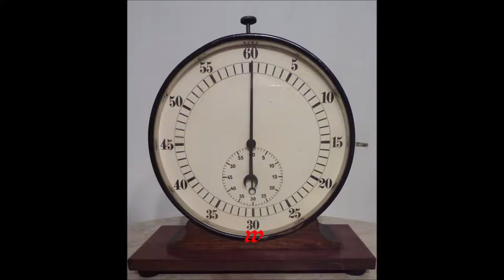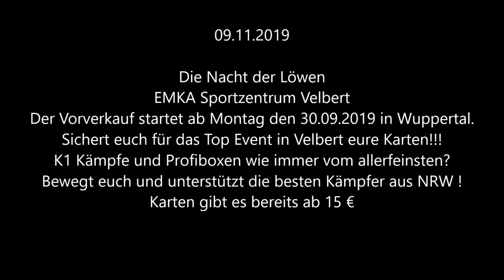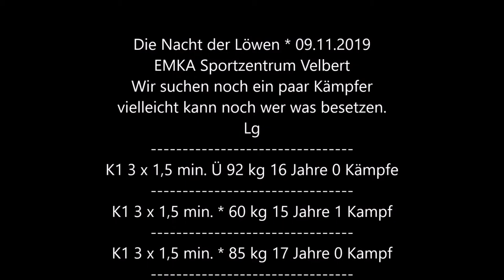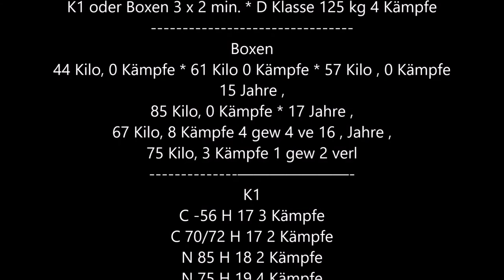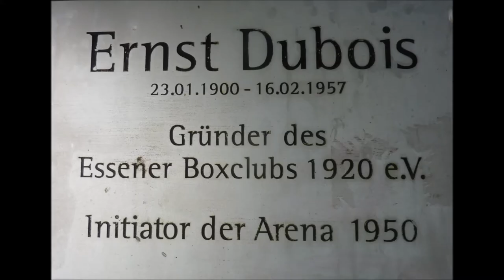Profi-Boxen * Nacht der Löwen * Sportzentrum Velbert * 09.11.2019